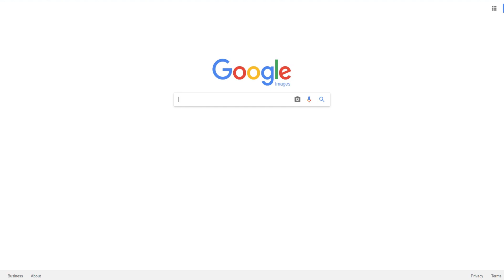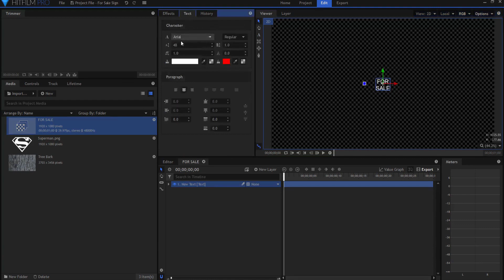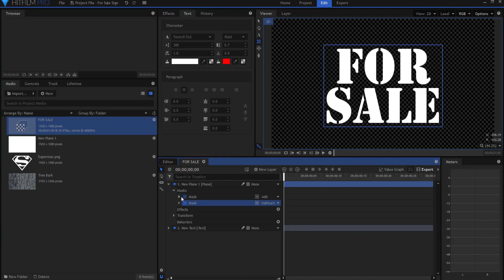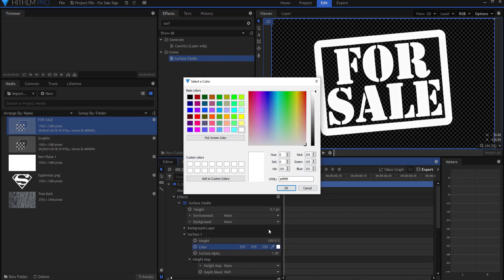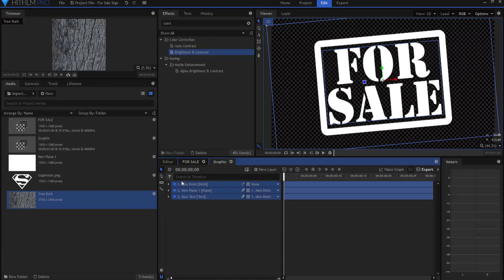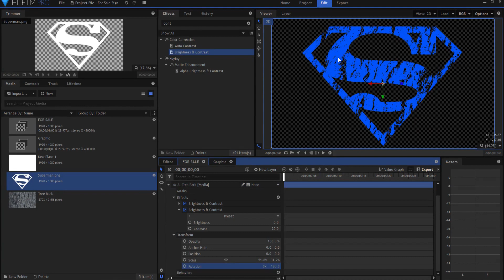How to Create a Weathered Graphic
HitFilm has a really nice effect called "Surface Studio" that can allow you to quickly and easily create all kinds of weathered graphics and distressed text. Watch this video to see just how quick and easy it is to create these weathered graphics!